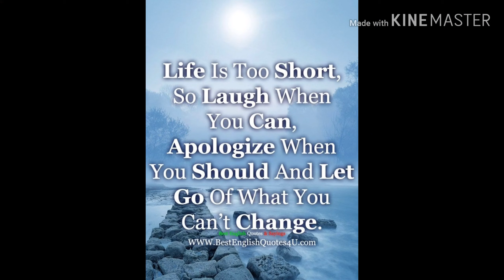VLOG// Full Day Vlog// Enjoying in Snow❄️😊// Went to Groceries Shop & also went to a Movie...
Hi Friends!
Hope u all good.
                   In today's Vlog... I did a full day vlog... Here the weather is running completely in minus degree... The weather is not at all good... Here it is snowing... I enjoyed a lot in Snow😊...
                   And we went to buy some groceries in grocery shop after that we went to an movie "ALA VAIKUNTAPURAM LO"... Really we enjoyed a lot... The movie was simply superb and family oriented movie... After that we came back to home...